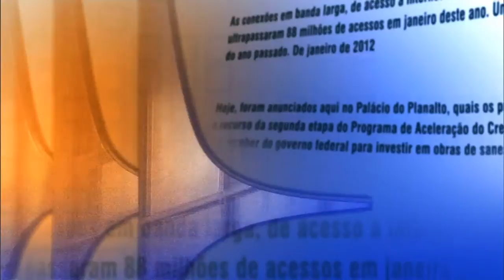Direto do Planalto - 7 de dezembro